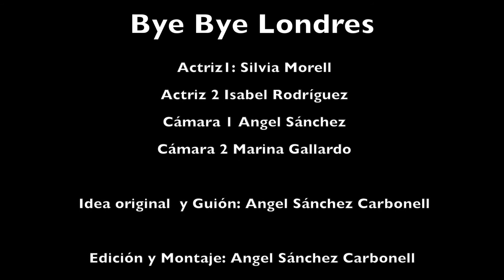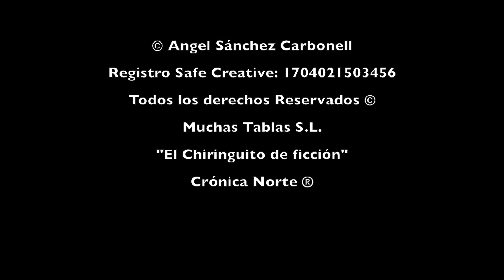Bye Bye Londres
Bye Bye Londres  corto de humor retratando tópicos del pueblo Inglés y las experiencias de los estudiantes españoles